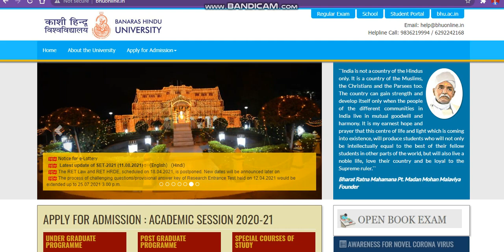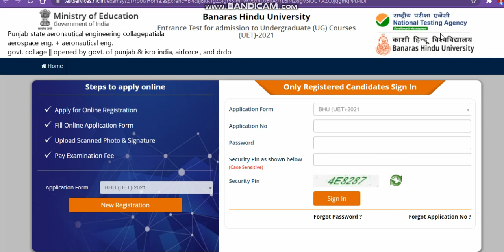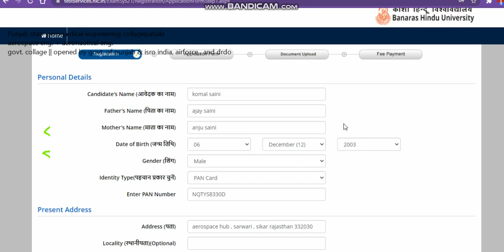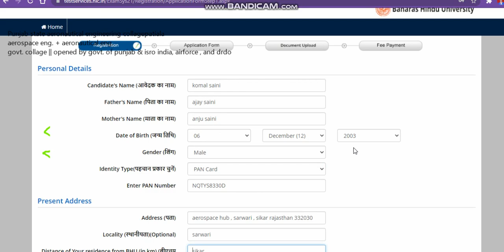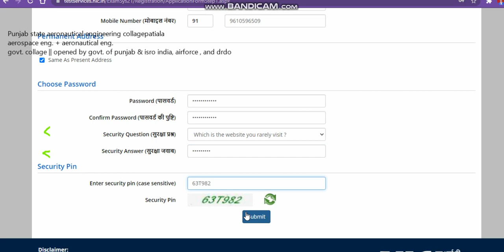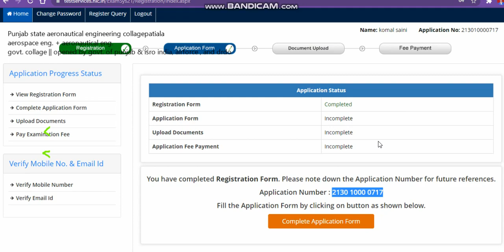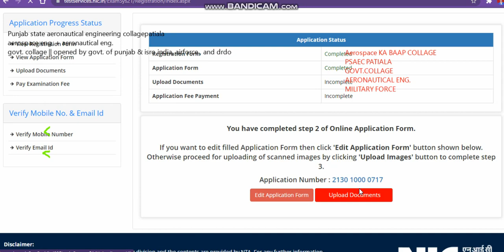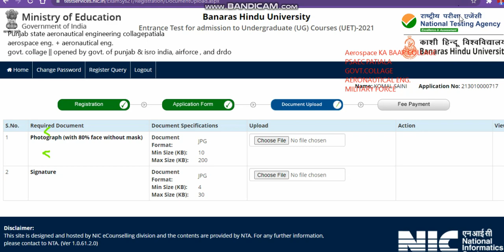Bhu Entrance Exam 2021apply now| BHU Application form 2021 | How to fill bhu online application form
Get a Counselling /Subscription plan if admission is not possible then refund

Top Government college Counselling  direct admission  + Diploma Students Direct Btech Admission Government college only 2 Dairy Milk Chocklete
Send me details On My Whatsapp Number
Payment :600+18%gst=600+108=708
Google Pay:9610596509(KAMAL KISHORE SAINI S/O BEGARAM SAINI
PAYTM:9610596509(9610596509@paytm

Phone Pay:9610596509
Bank Details:
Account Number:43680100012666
Account Holder Name: KAMAL KISHORE SAINI
IFSC CODE:BARB0BRGBXX
Bank Name: Baroda Rajasthan Kshetriya Gramin Bank
Online Payment Handle (only 2 Dairy Milk Chocolate)

bhu ka form kab nikalega
chs bhu class 11
bhu updates
how to apply bhu application form
bhuapplication form fees 2021
bhuaerospace bhi
aerospace in bhu
aerospace in bhu
aerospace in cucet
cucet me aerospace
bhuaerospace bhi
aerospace in bhu
aerospace in bhu
aerospace in cucet
cucet me aerospace
CuBhuadmissionformreleased,CuBhuadmissionnoticerealesed,CuBhuapplicationform2021,howtogetadmissionCuBhuugprograme,whenCucetcondect,whoiscondectCucet,whenntacondectCucet,CuBhuadmissionpolicyrealesed,CuBhuadmissionprocesserrealeased2021,central universityofBhuadmissionpolicyrealesed,CuBhuadmissionprograme,howtogetadmissioninCuBhubtechcomputerscienceprogrameadmission,finillay Cu Bhu admission relesed,cuBhu
bhu " Best Courses And Top Colleges"